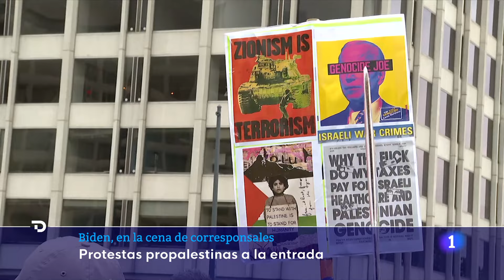EE.UU.: BIDEN bromea sobre EDAD de TRUMP y OMITE GAZA en sus PALABRAS ante los CORRESPONSALES | RTVE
El presidente de Estados Unidos, Joe Biden, ha celebrado la tradicional cena de los corresponsales de la Casa Blanca entre protestas por su apoyo a Israel en la guerra de Gaza.

En el interior del hotel Hilton, donde se celebraba la ceremonia, Biden ha reivindicado el papel de la prensa, mientras que fuera, cientos de manifestantes le reprochaban la ayuda militar al Ejecutivo israelí de Benjamín Netanyahu así como la muerte de civiles, entre ellos numerosos periodistas, en el conflicto.

Entre otros temas, Biden también ha hablado de las próximas elecciones presidenciales en noviembre y ha bromeado sobre su oponente, Donald Trump. "La edad es un problema. Yo soy mayor y me enfrento a un niño de seis años", ha dicho.